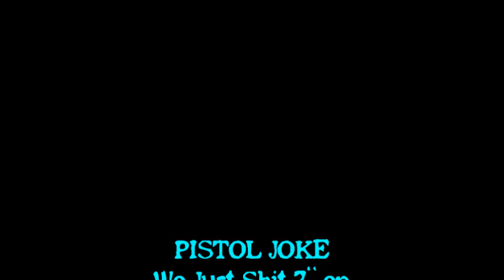Pistol Joke- We Just Shit, Japanese Noise Punk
Promo video for Pistol Joke (Japan) to promote the release of their "we just shit" ep on Noise Punk Records, release date April 2013